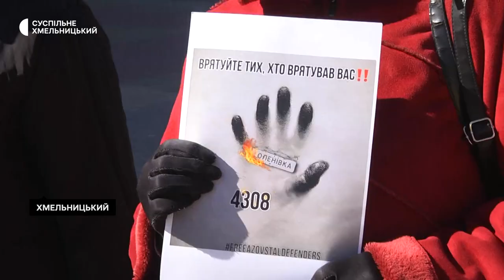У Хмельницькому відбулася акція "Поверніть героїв додому"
Акція на підтримку українців, які перебувають у російському полоні, зібрала в Хмельницькому більше трьох десятків учасників – з міста та області, розповіла одна з її учасниць Леся Стебло. Вони прийшли з плакатами та прапорами в руках. Деталі – далі в сюжеті.